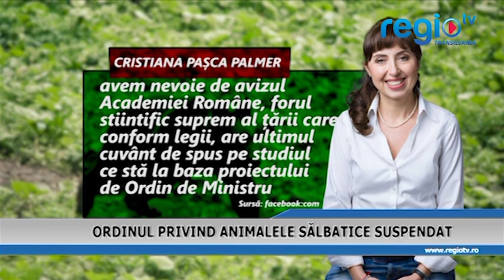ORDINUL PRIVIND ANIMALELE SALBATICE SUSPENDAT